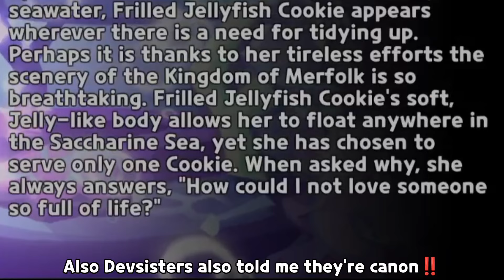What Happens When Frilled Jellyfish and Black Pearl Cookie Interact In-Game? || Cookie Run Kingdom